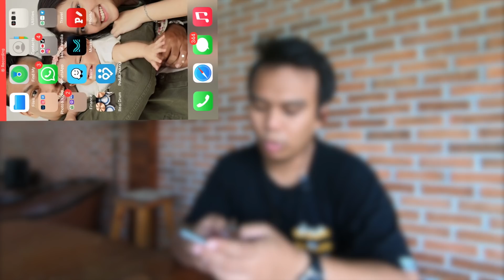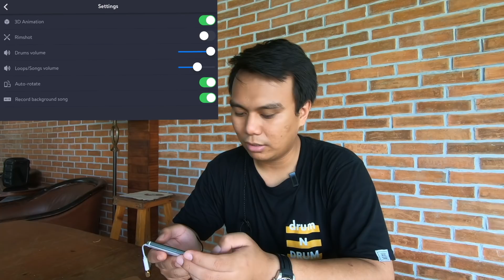REVIEW REAL DRUM TERBAIK.. DREAM THEATER SAMPAI drumNDRUM ADA DISINI...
Video :  @ayub_drumtech
Editing : drumNDRUM Team
Audio : @yoiqball
Location : @1945MF Studio, Jakarta